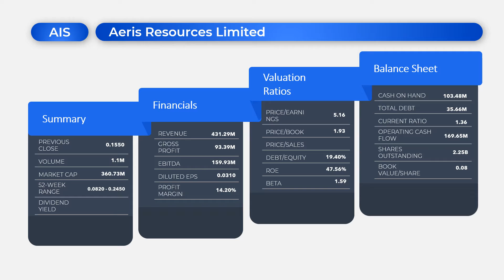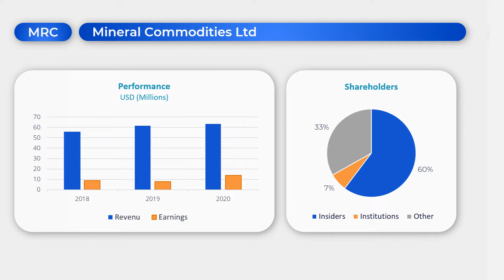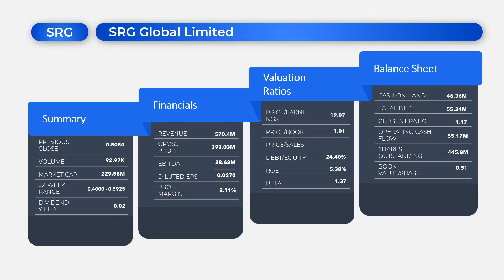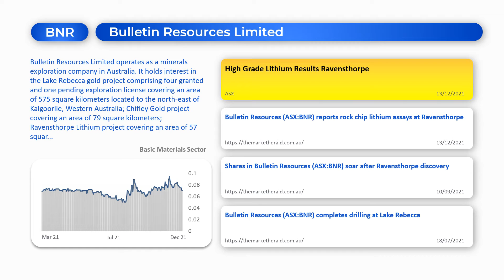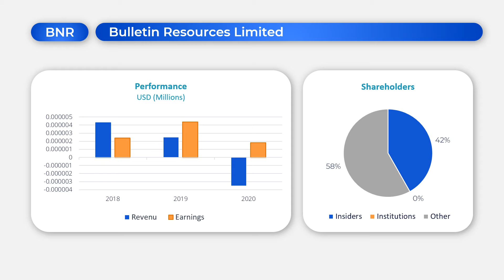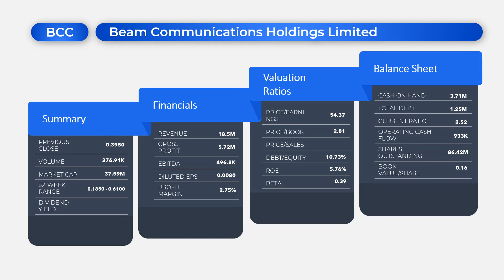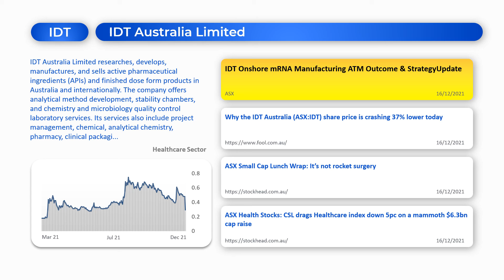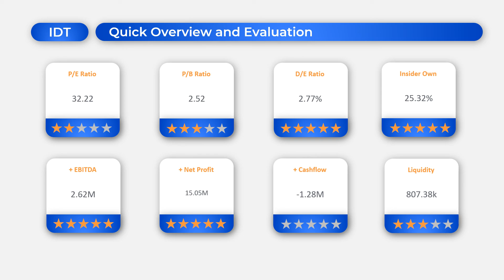Top 10 ASX Stock News Stories This Week | ASX Small Cap Stocks (AIS,MRC,CWP,SRG,MLD,BNR,...)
In this instalment we present the top ASX stock news stories during the weeks of (11/12/2021 to 16/12/2021) identified by our unique artificial intelligence (A.I.) powered news classifier. This includes top 10 companies and their relevant news stories ranked by our AI algorithm. The companies/stocks are ranked by well-established financial metrics like PE ratio, market cap size, cashflow and so on. Afterwards, we briefly present latest news, financial analysis, and quick evaluation of each company to help our viewers to make a decision on whether to further research these companies or not.

The companies covered in this episode
AIS:ASX - MAIDEN MINERAL RESOURCE FOR CONSTELLATION
MRC:ASX - Successful Electrochemical Results on Skaland Anode Material
CWP:ASX - CWP increases & extends corporate finance facility
SRG:ASX - $30m Contract in Defence Sector Secured
MLD:ASX - Contract Award - Roy Hill
BNR:ASX - High Grade Lithium Results Ravensthorpe
CNB:ASX - Exploration Update - Significant Copper Intersected
BCC:ASX - Beam Receives Record Quarterly Orders for ZOLEO Units
QUE:ASX - Monthly Cash Flow Report - November 2021
IDT:ASX - IDT Onshore mRNA Manufacturing ATM Outcome & StrategyUpdate